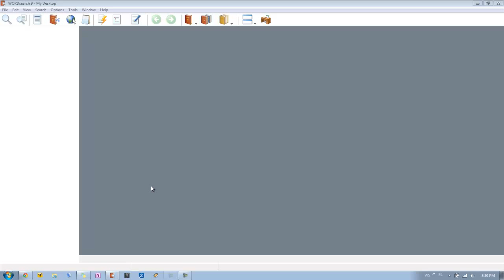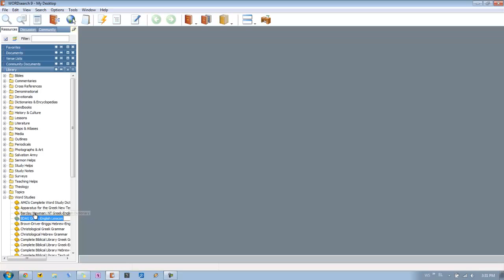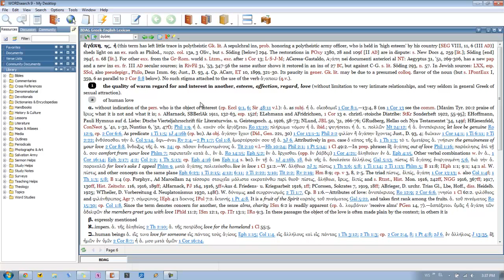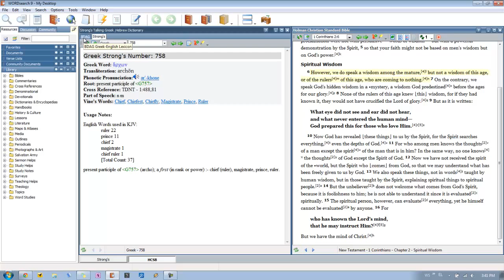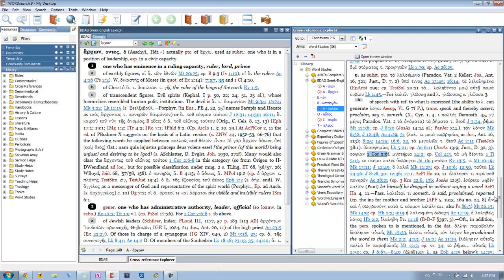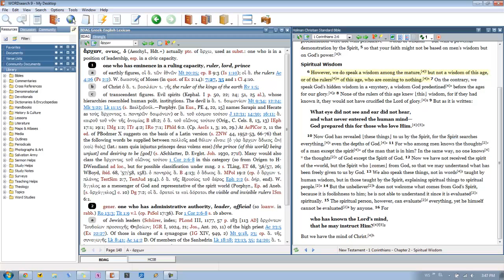Greek Fridays: BDAG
What are Greek Fridays, you ask? It is the latest series of videos developed to help you get the most out of your WORDsearch digital library. This particular set of videos is aimed at helping you understand the different Greek resources & tools that are available to you in WORDsearch. Each video aims to show you the basics of using, reading & understanding the resource, as well as showing you some of the tips & tricks that make it worth having as a part of your digital library.

In our first video we are taking a look at A Greek-English Lexicon of the New Testament and Other Early Christian Literature, or BDAG which it is more affectionately known as, revised and edited by Frederick William Danker. Why start with BDAG? Simply, it's one of my favorite Greek resources and one that I constantly find myself going to time after time (that, and I had the pleasure of developing the CROSS version for WORDsearch). While this is a resource that intimidates a lot of people, I want to show you that it is very easy to get find the information that you need, while bypassing all of the scholarly stuff that you may not necessarily need in preparing a lesson or sermon. Even though this is a fairly expensive resource, you'll quickly see why it's worth they money & why you need it in your WORDsearch library.